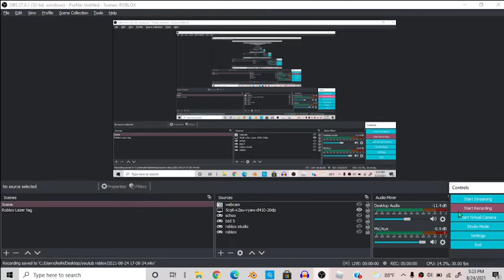lumber tycoon 2 thoughts deep thoughts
lumber tycoon need big update